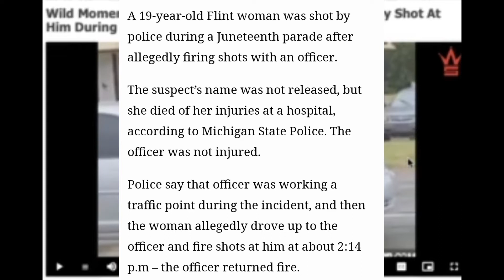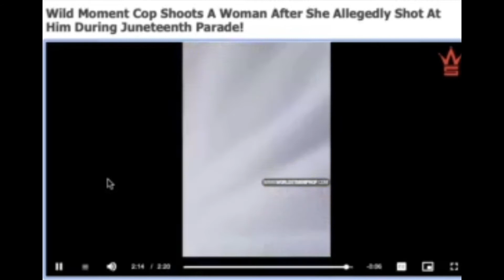WILD MOMENT COP SHOOTS WOMAN WHO ALLEGEDLEY SHOT HIM DURING JUNTEETH PARADE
19 YEAR OLD WOMAN SHOTS AT A COP AND ENDED UP GETTING KILLED